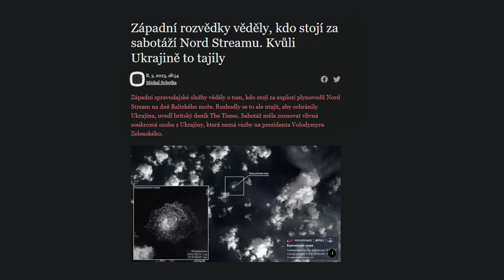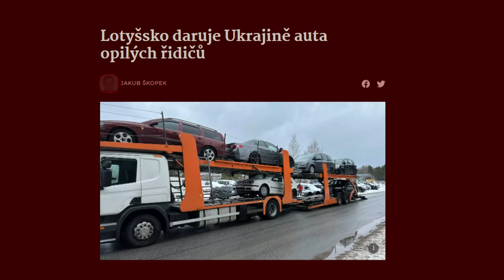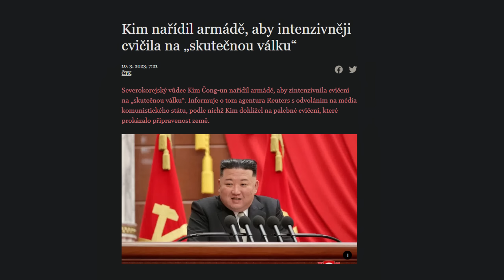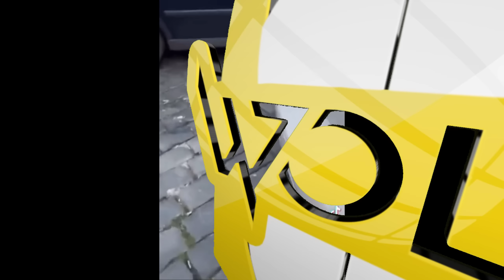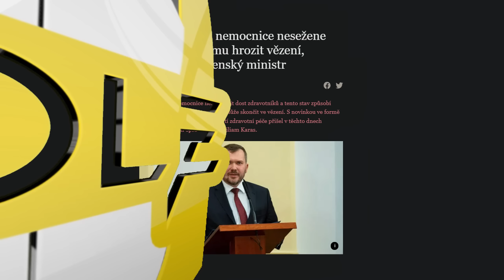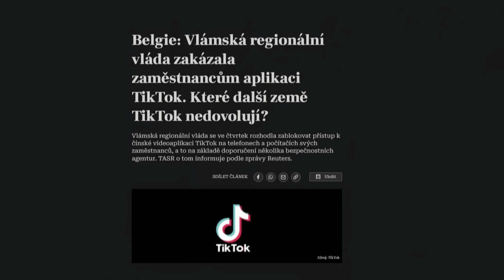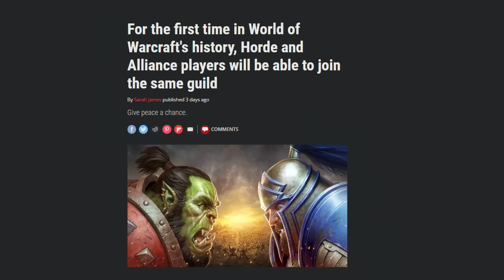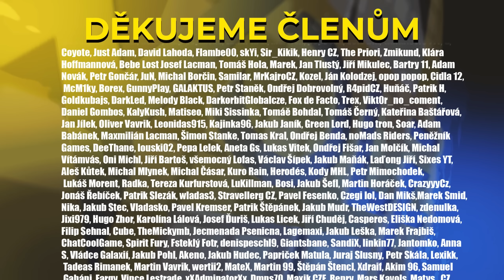Demonstranti v Praze zaútočili na Národní muzeum - WoLe #301